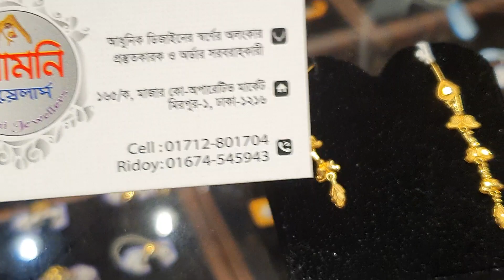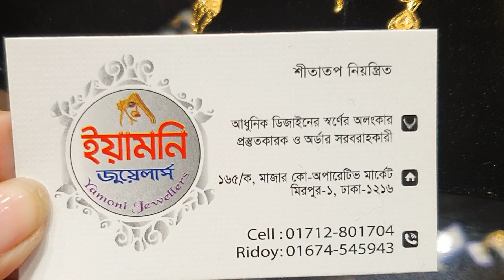১ আনা ওজনের সোনার ছোট্ট কানের দুল এর কালেকশন |gold top earrings